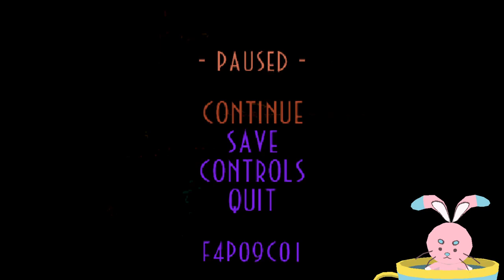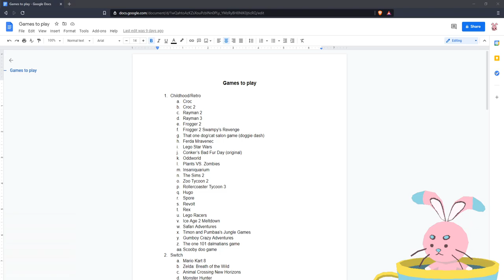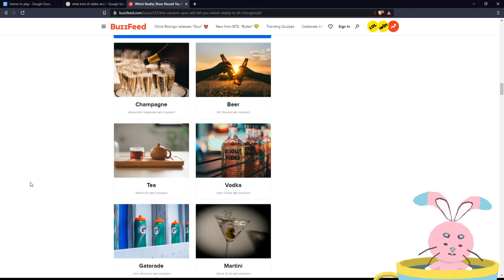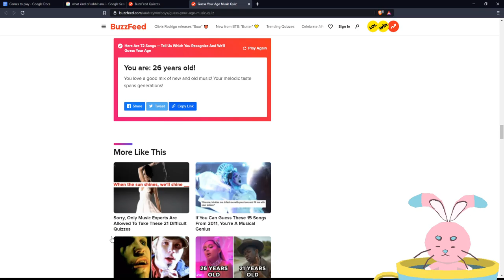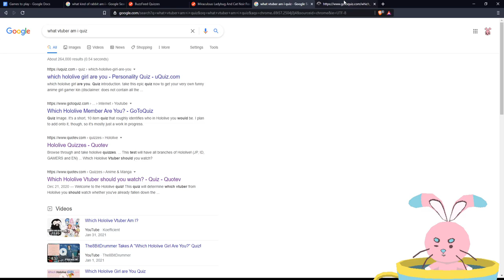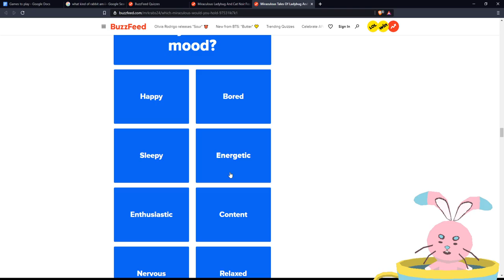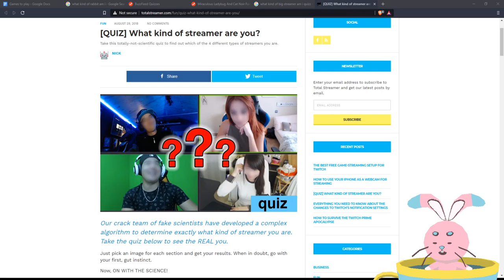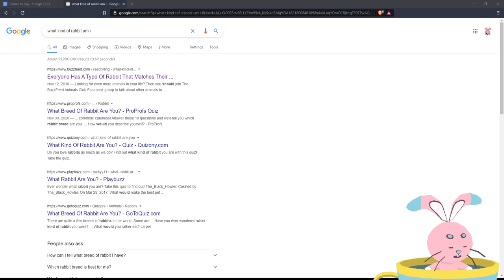vtuber hare must stay patient during this game and i hope you do as well :)